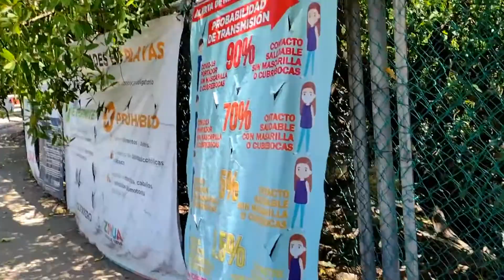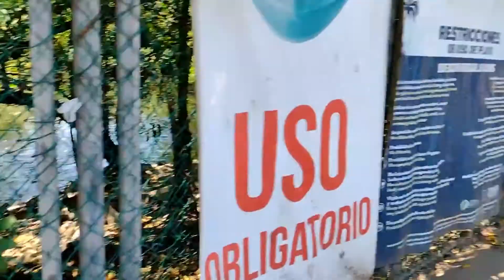Haci es el Cocodrilario de Playa Linda 🐊🌴+ Vlog | Marilu Vlogs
familia 🙋🏻‍♀️ en este video les muestro un poco de el Cocodrilario de Playa linda 🌴ya que por aya andábamos y quise mostrárselos así que espero les guste en el siguiente video se verán mejor los cocodrilos 🐊 más de Serca 👀 para que no se lo pierdan y si aún no se aún suscrito los invito a que se suscriban y me ayuden compartiendo para llegar a más personitas y ser una gran familia ! 👍🏻